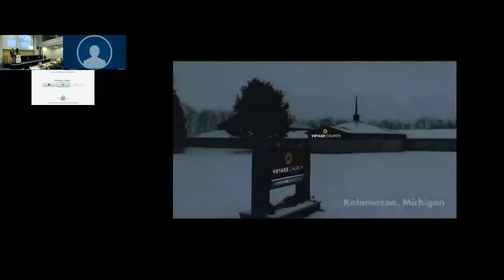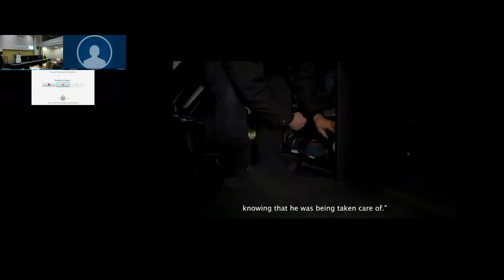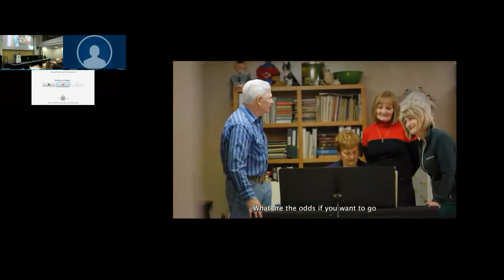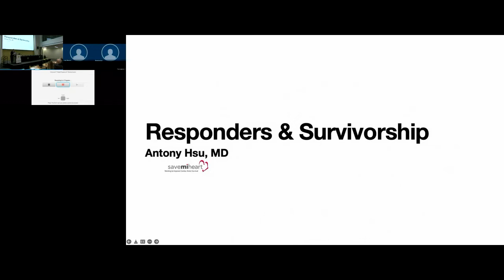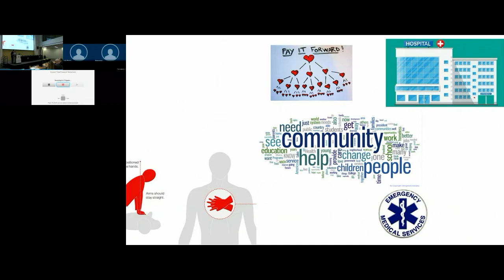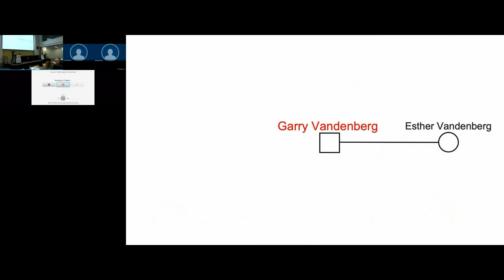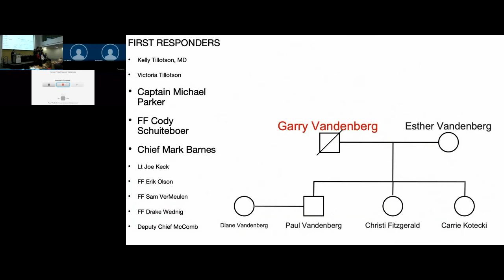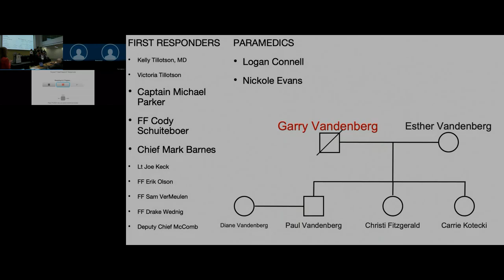Survivor Story | 2022 SaveMIHeart Conference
2022 SaveMIHeart Conference session with Antony Hsu